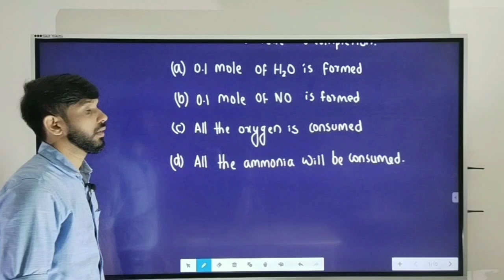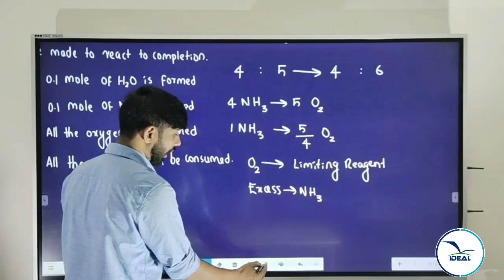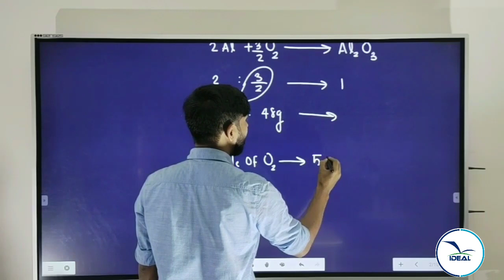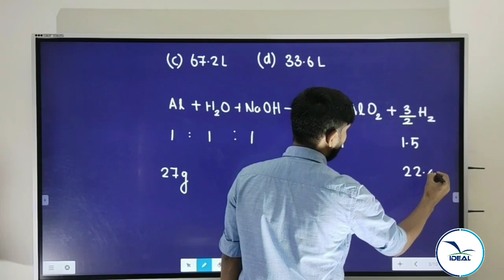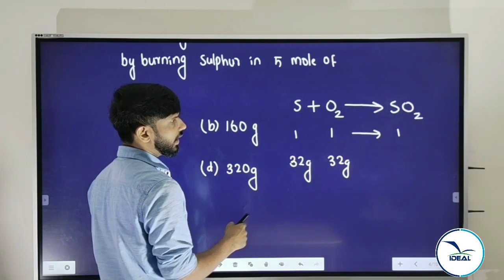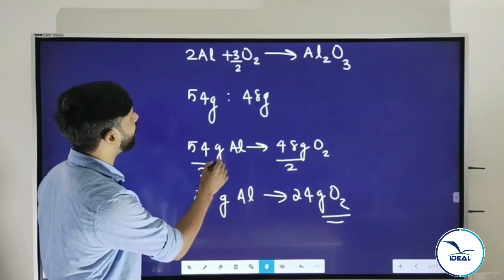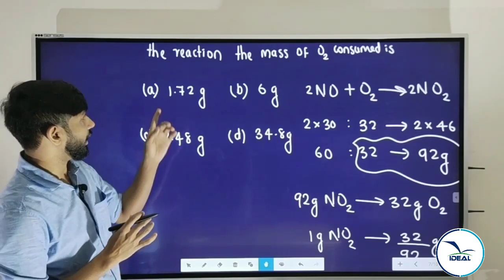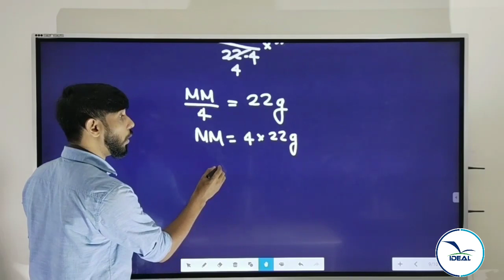PLUS ONE CHEMISTRY - SOME BASIC CONCEPTS - BLANCED EQUATION - Entrance